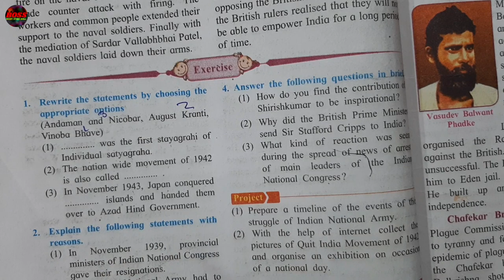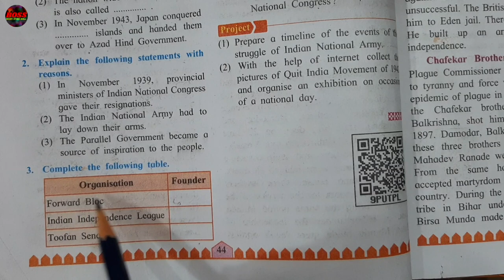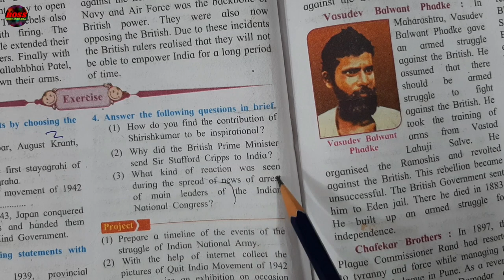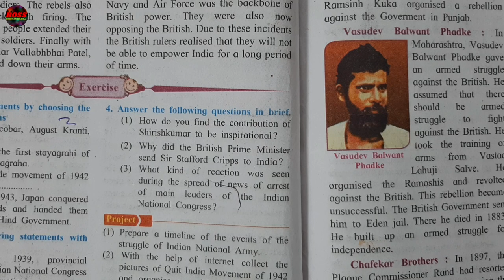9. LAST PHASE OF STRUGGLE FOR INDEPENDENCE ANSWERS - CLASS 8 HISTORY CHAPTER 9 - MAHARASHTRA BOARD